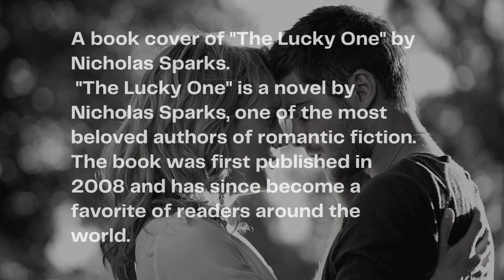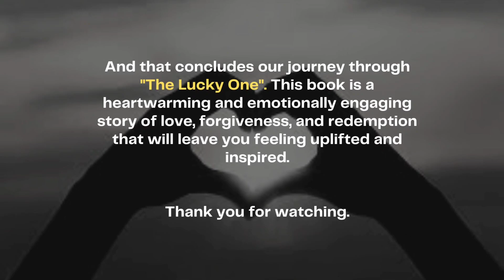"The Lucky One" by Nicholas Sparks |Summary in 2mins